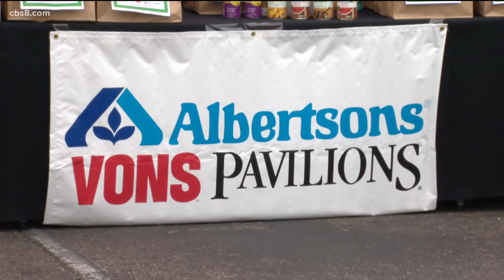San Diego's top stories for June 1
In this update we cover a fatal overnight crash that prompted closures, School's Out, Hunger's Not Food Drive and a look at the heat up on the way.